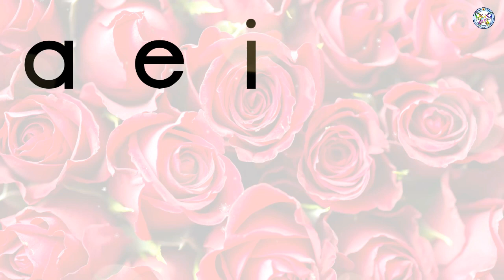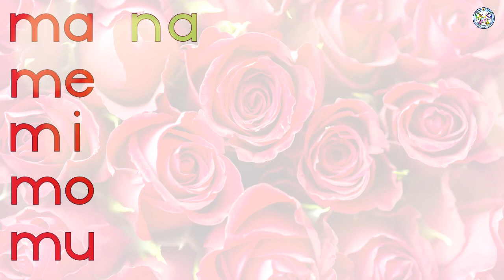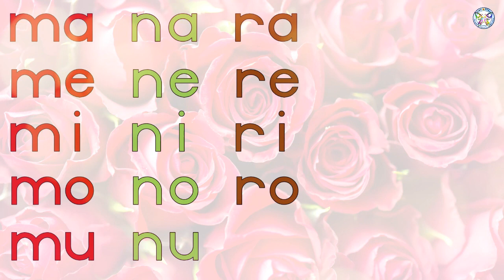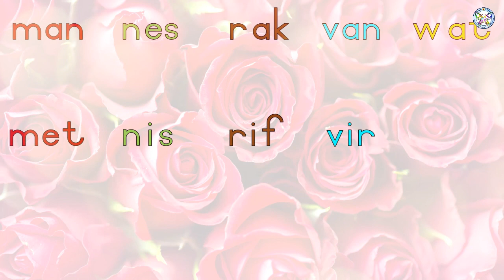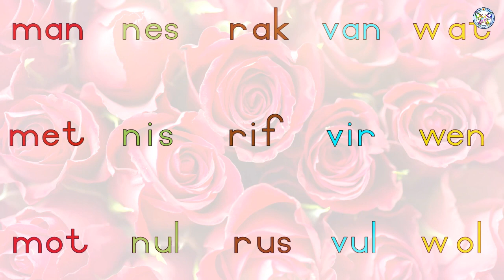Konsonante (m, n, r, v, w - Klanke) | Afrikaanse Kinder Video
Die meeste kinders behoort reeds vertroud te wees met die vokale/klinkers.  Ons gaan begin met die m, n, r, v en w konsonante en hulle inoefen en kombineer met die vokale.  Die volgorde van herhaling van die konsonante maak dit ook vir juffrou makliker vir handskrif doeleindes.

Aan die begin van Graad 1 ken meeste kinders reeds hulle alfabet klanke. Daar is wel ‘n groot aantal kinders vir wie die klanke nog onbekend is en wat die klanke moontlik vir die eerste keer beleef. Daarom herhaal ons die klanke baie en oefen gereeld klanke in om seker te maak al die leerders verstaan en ken al die klanke.

👉NOG VIDEOS OM TE KYK VIR HIERDIE LES: Druk op die skakel om herlei te word.

🦋Heelwat van onsPleasant Memories Education video's het drukbare hulpmiddels vir jou gerief

Welkom by ons Kindervriendelike YouTube Kanaal in Afrikaans en Engels.

🌈 Ons video's is ontwerp vir ouers en onderwysers om 'n verskeidenheid konsepte op 'n maklike, prettige en effektiewe manier aan te bied vir jong kinders.

🌈WAAROM Pleasant Memories Education se Afrikaanse en Engelse Kindervideo's?

🚀Pas perfek in by enige kurrikulum.
🚀GRATIS!
🚀Interaktief (geen passiewe skermtyd nie)
🚀Effektief (Ons video's word al in talle skole en tuis gebruik)